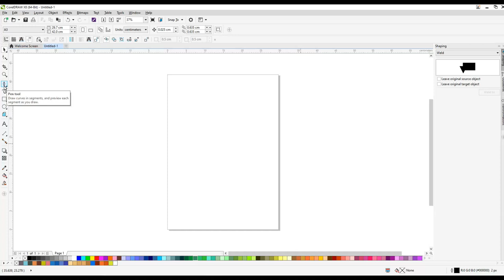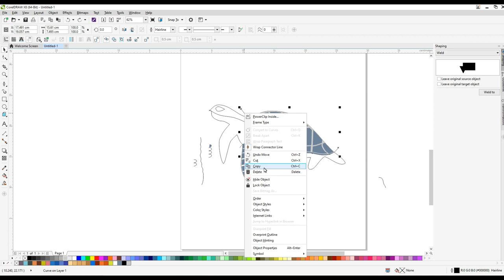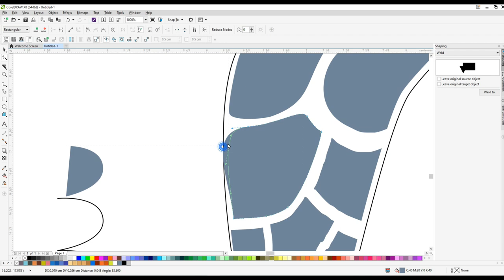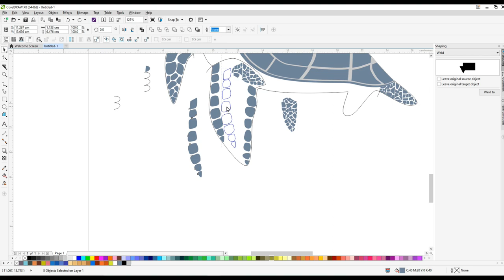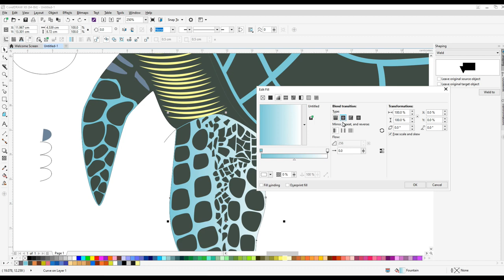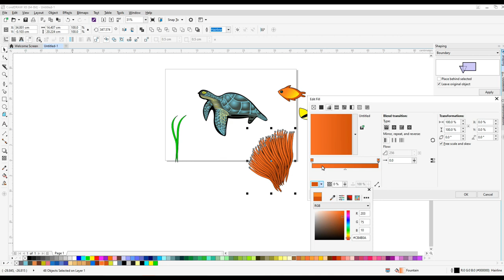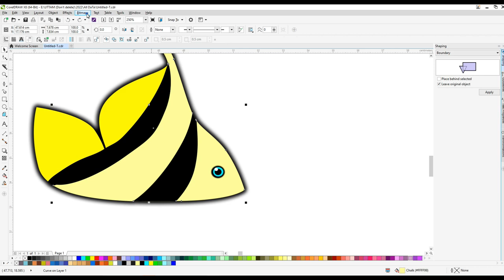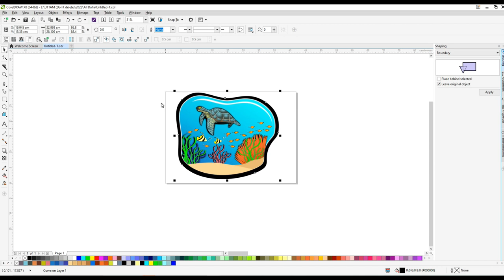How to draw a Tortoise or Turtle Step by Step | Easy drawings 🐢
||CORELDRAW|HOW TO DRAW A TORTOISE 🐢| STEP BY STEP TUTORIAL

Do you want to learn how to TORTOISE OR TURTLE  easy for beginners. It's super easy art tutorial only follow me step by step, you can make pause video for better understanding steps of any Videos.

how to draw a tortoise or turtle step by step,
how to know turtle or tortoise,
how to identify turtle or tortoise,
turtle or tortoise song,
turtle or tortoise mein kya fark hai,
tortoise or turtle as pet,
tortoise turtle and terrapin,
tortoise turtle asmr,
tortoise and turtle,
tortoise and turtle differences in hindi,
tortoise and turtle drawing,
tortoise and turtle differences in english,
tortoise and turtle differences in tamil,
tortoise and turtle together,
tortoise and turtle story,
turtle or tortoise me kya antar hai,
turtle or tortoise as a pet,
difference between turtle or tortoise,
c tortoise,
tortoise turtle difference,
turtle or tortoise difference,
tortoise eating turtle,
tortoise egg turtle wow,
a tortoise and the hare,
and tortoise and tortoise,
i of the tortoise,
aesop hare and tortoise,
tortoise or turtle for pet,
tortoise vs turtle fight,
turtle or tortoise mein kya fark hota hai,
should i get a turtle or tortoise,
tortoise turtle hybrid,
tortoise vs turtle in hindi,
tortoise vs turtle in tamil,
which is better turtle or tortoise,
difference of turtle and tortoise,
tortoise meets turtle,
tortoise and black shoes,
a tortoise and hare story,
tortoise rabbit and tortoise,
tortoise vs turtle race,
tortoise turtle song,
tortoise sea turtle,
tortoise vs turtle tamil,
what's the difference between a tortoise and a turtle,
the difference between a turtle and a tortoise,
tortoise turtle video,
tortoise vs turtle,
tortoise versus turtle,
tortoise vs turtle pet,
difference between a tortoise and a turtle,
difference of tortoise and turtle,
tortoise and the tortoise,
turtle and tortoise together,
3 tortoise,
4 tortoise,
#5 tortoise,
turtle and tortoise collection
tortoise,
tortoise and the hare,
tortoiseshell cat,
tortoise whisperer,
tortoise and the hare skz,
tortoise eating,
tortoise shell nails,
tortoise asmr,
tortoise making love,
tortoise sound,
tortoise vs turtle,
tortoise videos,
tortoise and hare cocomelon,
tortoise and rabbit story,
tortoise and the hare read aloud,
tortoise aquarium,
tortoise and rabbit race,
tortoise and the hare story,
tortoise and the hare skz reaction,
tortoise as pets,
tortoise and the hare real life,
tortoise and turtle,
tortoise attacking,
a tortoise and a hare story,
a tortoise can run with a speed of,
a tortoise eating,
a tortoise running,
a tortoise laying eggs,
a tortoise and a hare story writing,
a tortoise without a shell,
a tortoise tale full movie in hindi,
a tortoise whisperer,
tortoise band,
tortoise baby,
tortoise beats hare,
tortoise burrow,
tortoise black shoe,
tortoise beetle,
tortoise bites dogs balls,
tortoise bite force psi,
tortoise beats hare bugs bunny,
tortoise brush,
baby tortoise,
big tortoise,
biggest tortoise in the world,
baby tortoise hatching,
breaking bad tortoise bomb,
blippi tortoise,
baby sulcata tortoise,
big tortoise in the world,
borat tortoise,
baby tortoise care,